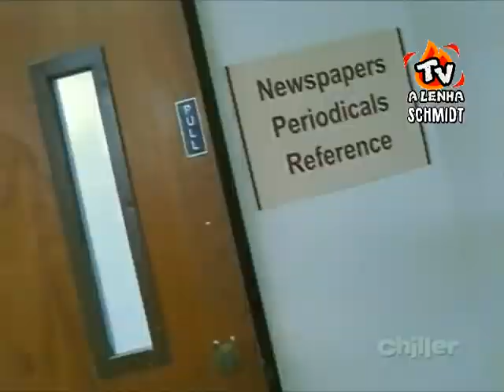NIGHT VISIONS (VISÕES NOTURNAS) EPISÓDIO: O LABIRINTO / DUBLAGEM ORIGINAL WAN MACHER